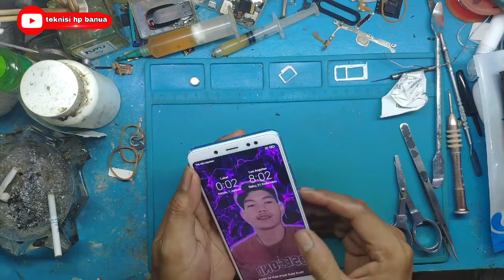HANYA BERKEDIP DI LOGO MI//LALU MATI